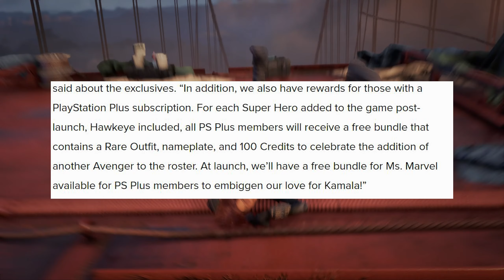10 Things You Should Know About Marvel Avengers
From the first Muslim Marvel character, to those PS4 exclusives everyone's going crazy about, here are 10 Things You Should Know About Marvel Avengers.